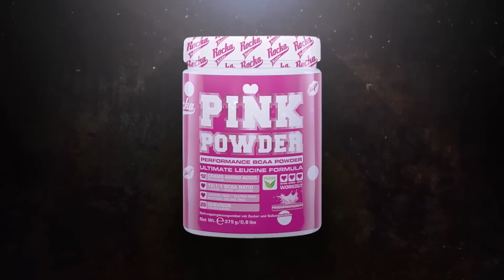Mehle & Alternativen | Kochen mit Alina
Anzeige

Hey ihr Süßen, aufgrund der vielen Kommentare und Fragen gibt es heute zusammen mit Gökçen von Sweet-Kitçen ein extra Video über die verschiedenen Mehlarten & Alternativen! Viel Spaß! 💗

Hier für euch noch einmal die Mehle, die wir euch im Video zeigen:

- entöltes Kokosmehl
- gemahlene Haferflocken
- Vollkornmehl

Ihr Lieben, wenn euch das Video gefallen hat, vergesst nicht, einen "👍" zu geben, eure Alina 😘

Ein flacher Bauch, straffe Arme und ein sexy Knackpo in nur 70 Tagen ➡️

Was brauche ich für Size Zero?

Meine Supplements!

Meine Gym Clothing Apparel!

Wenn Du nichts verpassen möchtest, dann besuch mich einfach!